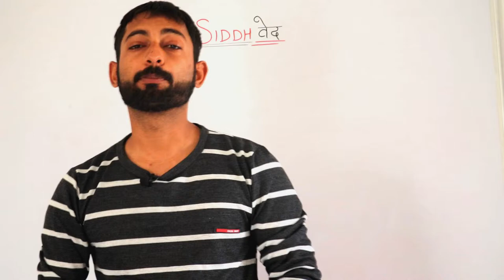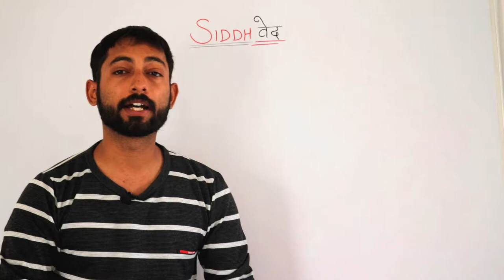SCIENCE CLASS 9/10TH CHAP 1 PART 1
NUTRITION , BALANCED DIET AND MALNUTRITION
POSHAN, SANTULIT AHAR AUR KUPOSHAN.
BASIC SCIENCE